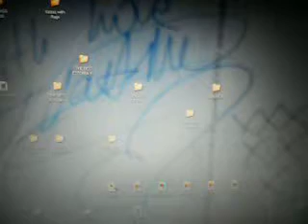DIOGO GASPAR Canta por mim